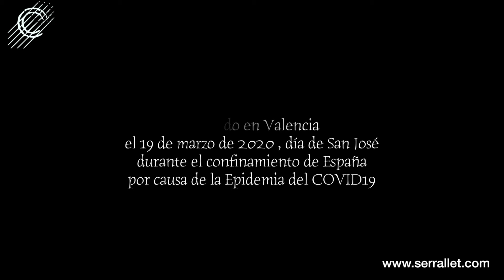Bolero en la menor Arcas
Rafael Serrallet performs Boleron in A minor by Julián Arcas.